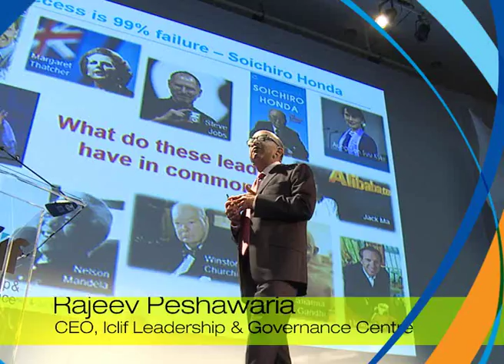LESA 2013 – Creating a better future